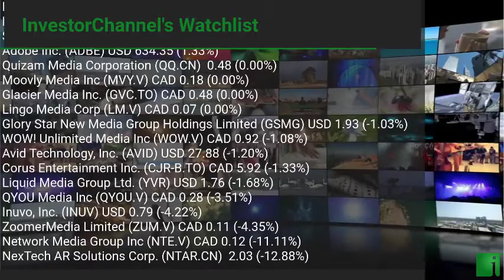InvestorChannel's Media Watchlist Update for Thursday, August, 12, 2021, 16:00 EST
Watchlist Companies:
- Media Central Corporation Inc. (FLYY.CN)  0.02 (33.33%)\n- Postmedia Network Canada Corp (PNC-A.TO) CAD 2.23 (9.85%)\n- Stingray Group Inc (RAY-A.TO) CAD 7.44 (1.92%)\n- Adobe Inc. (ADBE) USD 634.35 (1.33%)\n- Quizam Media Corporation (QQ.CN)  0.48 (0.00%)\n- Moovly Media Inc (MVY.V) CAD 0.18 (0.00%)\n- Glacier Media Inc. (GVC.TO) CAD 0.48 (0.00%)\n- Lingo Media Corp (LM.V) CAD 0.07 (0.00%)\n- Glory Star New Media Group Holdings Limited (GSMG) USD 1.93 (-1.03%)\n- WOW! Unlimited Media Inc (WOW.V) CAD 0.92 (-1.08%)\n- Avid Technology, Inc. (AVID) USD 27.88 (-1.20%)\n- Corus Entertainment Inc. (CJR-B.TO) CAD 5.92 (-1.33%)\n- Liquid Media Group Ltd. (YVR) USD 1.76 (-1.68%)\n- QYOU Media Inc (QYOU.V) CAD 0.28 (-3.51%)\n- Inuvo, Inc. (INUV) USD 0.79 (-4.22%)\n- ZoomerMedia Limited (ZUM.V) CAD 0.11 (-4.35%)\n- Network Media Group Inc (NTE.V) CAD 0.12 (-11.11%)\n- NexTech AR Solutions Corp. (NTAR.CN)  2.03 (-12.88%)\n